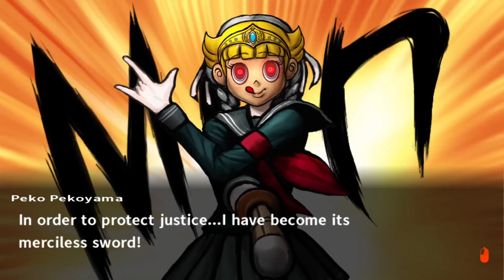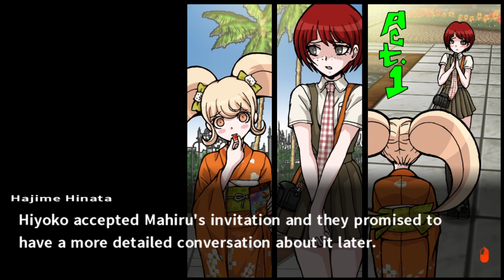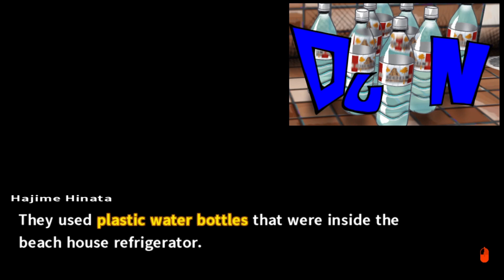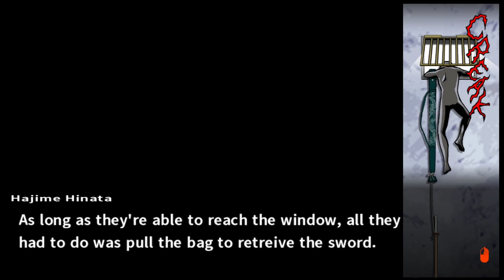She's here for Justice and Vengeance! | Danganronpa 2: Goodbye Despair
Grunt and Vibby go on a lovely School trip. Surely nothing bad will happen...